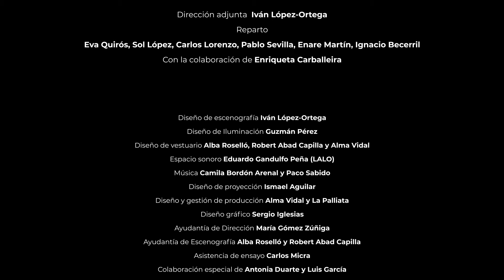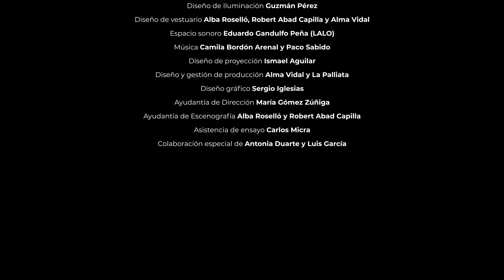Teaser LaCasa - Intrahistoria de una mudanza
Una mirada desde la generación Z a la familia tradicional española, a su desmembramiento y su reestructuración. Un salto sensible que apela a las generaciones. Y un reclamo a la mujer, a su fuerza y a su posición en la estructura familiar.

Texto y Dirección Alma Vidal
Dirección adjunta  Iván López-Ortega
Reparto Eva Quirós, Sol López, Carlos Lorenzo, Pablo Sevilla, Enare Martín, Ignacio Becerril y Nacho Almeida.
Con la colaboración de Enriqueta Carballeira
Diseño de escenografía Iván López-Ortega
Diseño de Iluminación Guzmán Pérez
Diseño de vestuario Alba Roselló y Alma Vidal
Espacio sonoro: Eduardo Gandulfo Peña (LALO) e Iván López Ortega
Diseño de proyección Ismael Aguilar
Diseño y gestión de producción Alma Vidal y La Palliata Producciones
Diseño de cartel Antonio hernández Fimia
Diseño gráfico Sergio Iglesias
Ayudantía de Dirección María Gómez Zúñiga
Ayudantía de Escenografía Alba Roselló y Robert Abad Capilla
Asistencia de ensayo Carlos Micra
Colaboración especial de Antonia Duarte y Luis García.